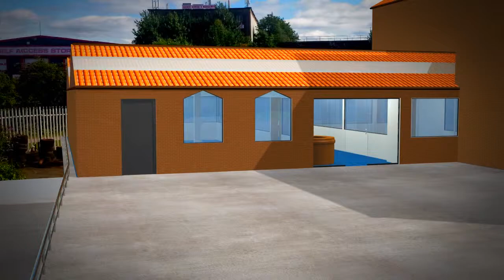Demo Reel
Multimedia Artist & Animator
Demo reel of my multimedia artwork. I hope you like it.